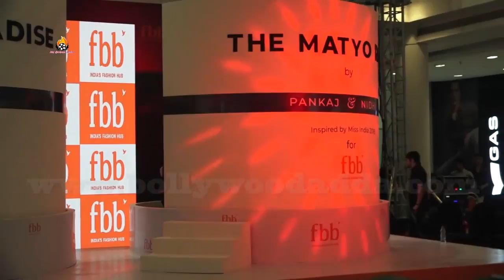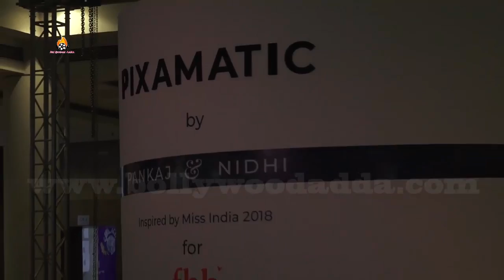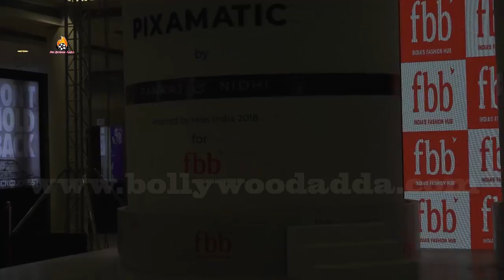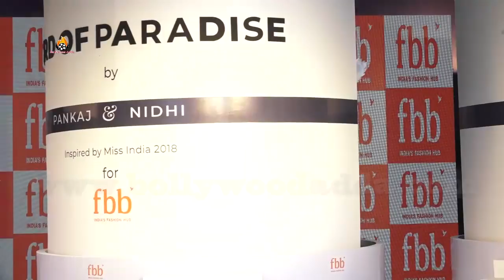UNCUT - FBB India's Fashion Hub | Actor Karan Wahi And Actress Lopamudra Raut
More Information Whatsapp No 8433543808UNCUT - FBB India's Fashion Hub | Actor Karan Wahi And Actress Lopamudra Raut